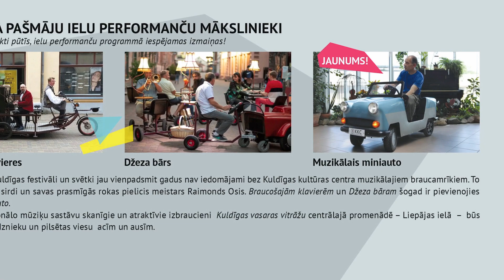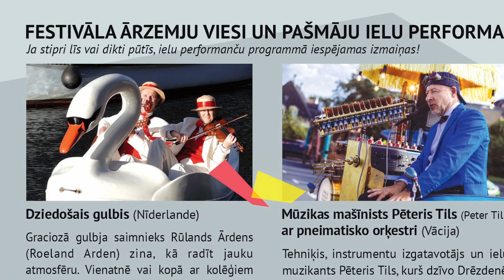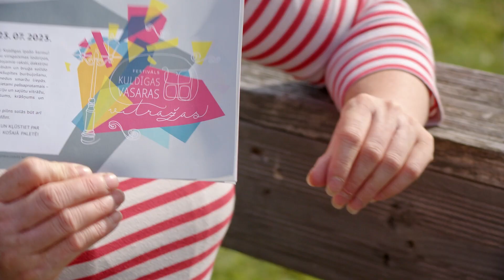Aicina uz "Kuldīgas vasaras vitrāžām"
No 20. līdz 23. jūlijam notiks festivāls "Kuldīgas vasaras vitrāžas". Kurās pilsētas vietās un kādas norises gaidāmas, stāsta Kuldīgas kultūras centra pārstāve Krista Jansone.